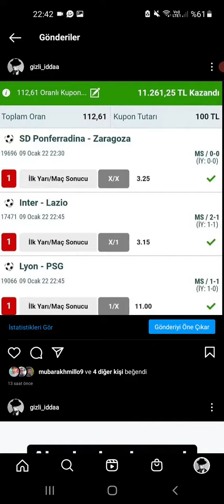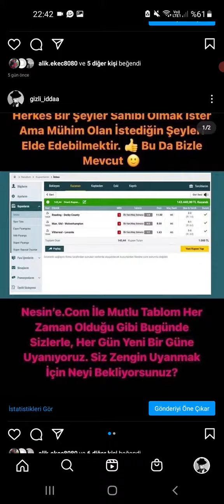ÜCRETSİZ %100 KUPONUM HAZIR